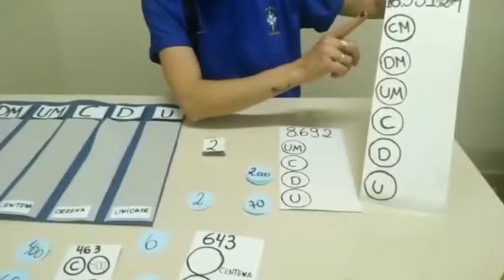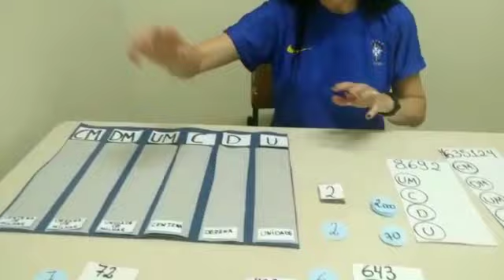Professora Vera Lúcia Tomasi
Vídeo de Wag Tomasi